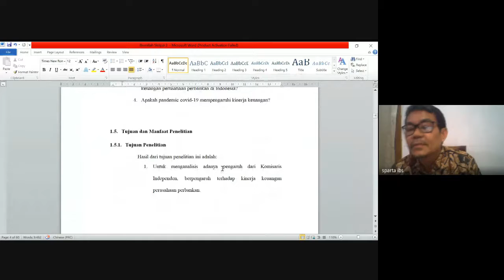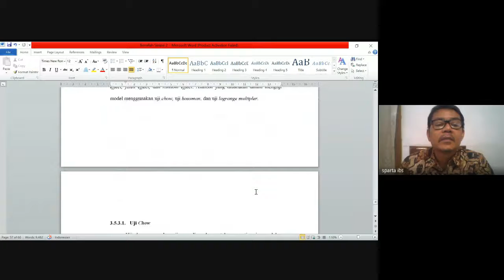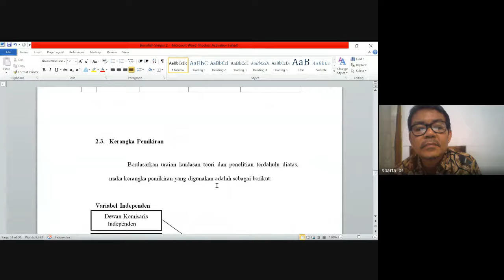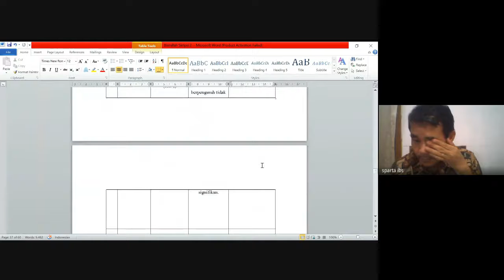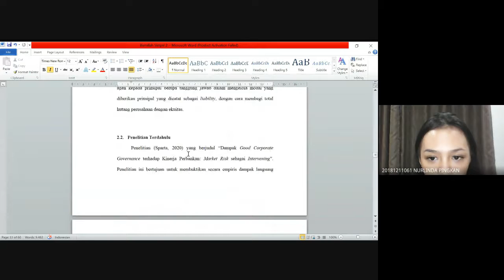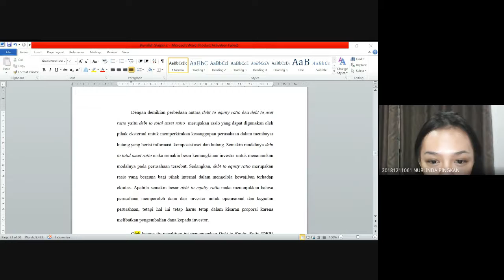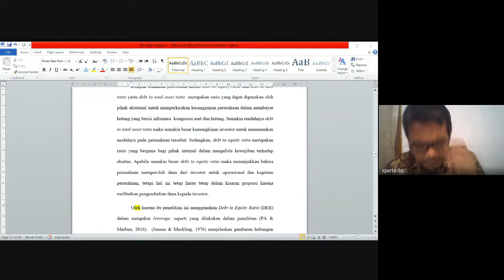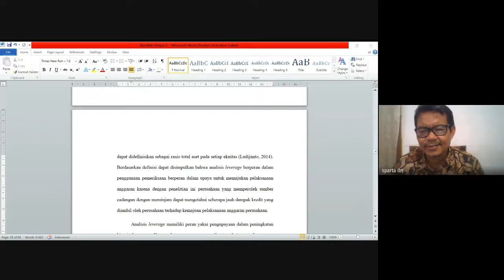BIMBINGAN SKRIPSI PINGKAN, SENIN, 18 OKTOBER 2021